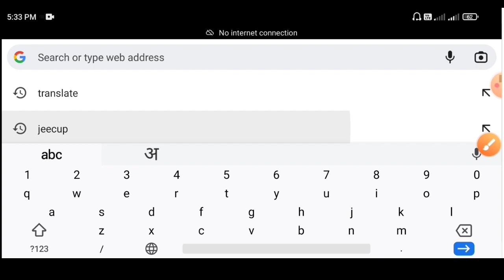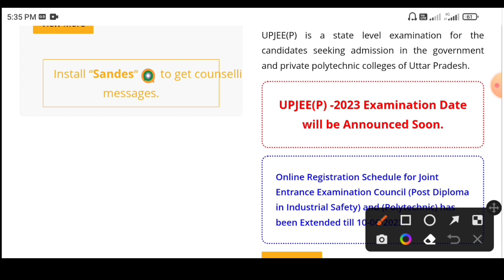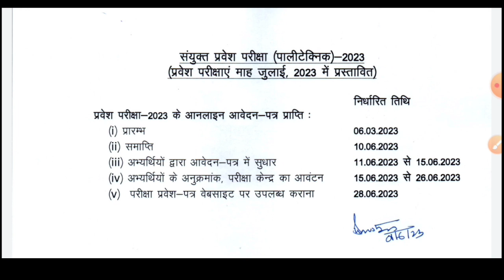polytechnic exam date 2023 | polytechnic admit card kab ayega | up polytechnic entrance exam date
up polytechnic exam date 2023 | polytechnic admit card kab ayega | polytechnic entrance exam date
up polytechnic entrance exam preparation 2023 up polytechnic entrance exam preparation 2022 polytechnic entrance exam 2022 paper polytechnic entrance exam
polytechnic entrance form date 2023 polytechnic entrance exam form 2023 polytechnic entrance exam preparation 2023 polytechnic entrance form 2023
up polytechnic exam dete
up exam date
jeecup exam date
jeecup
up jeecup